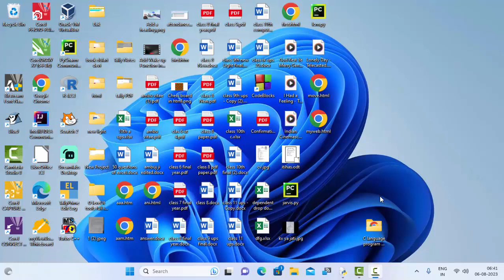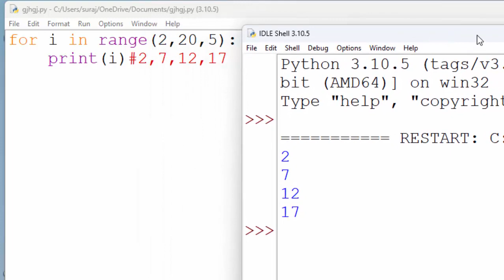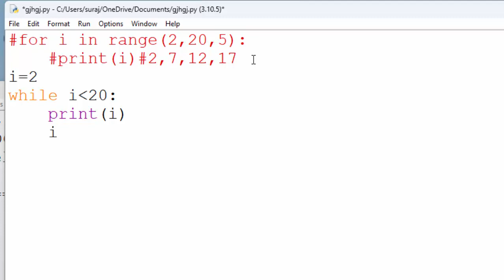While Loops and For Loops in Python | Learning Python for Beginners@COMPUTEREXCELSOLUTION